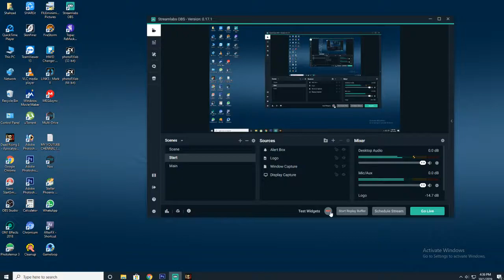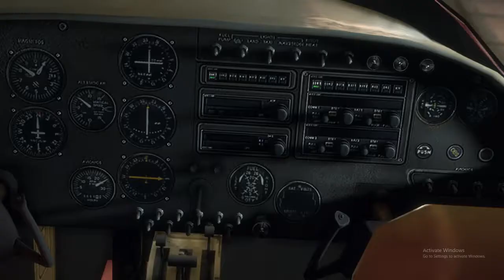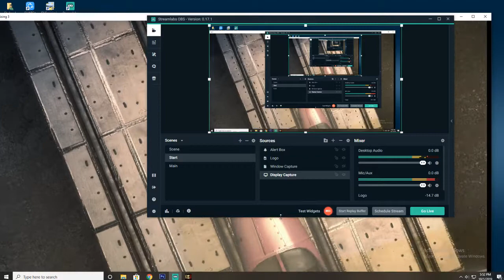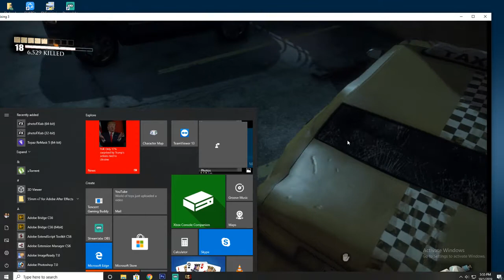Dead Rising-3 Chapter-7-City -Ingleton Ending ( DRAGON COP TEAM)